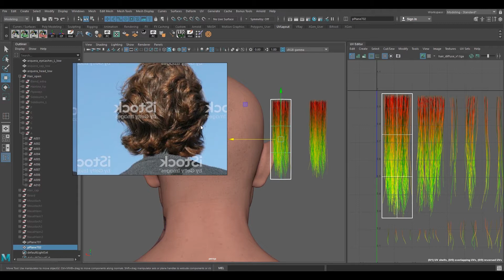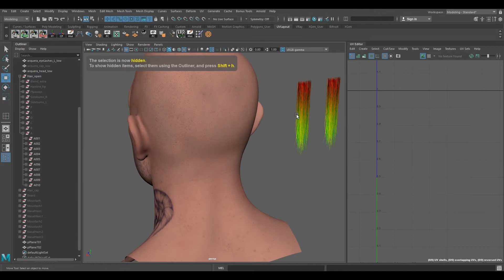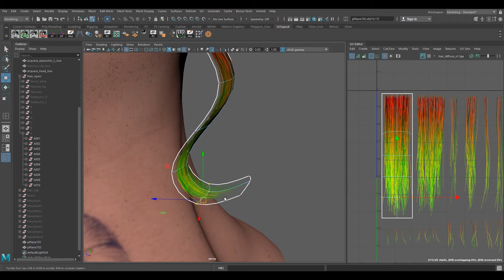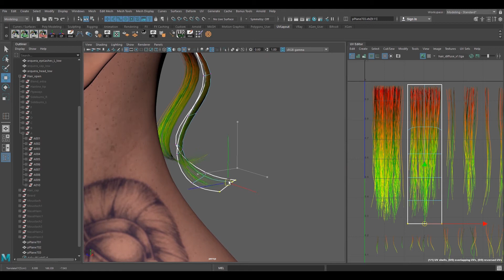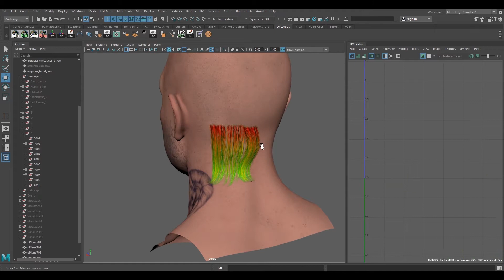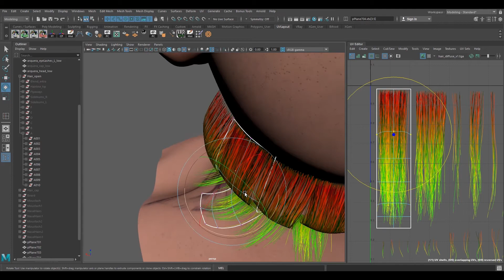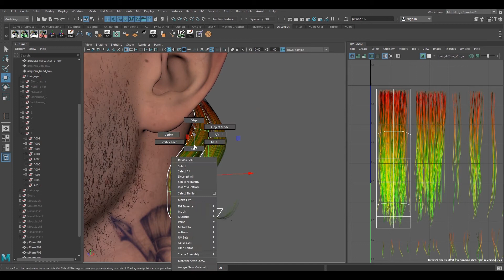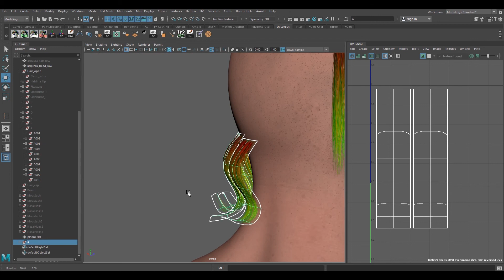Hair Cards for Game Characters - 03 Starting With The Row A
This is a quick tutorial that I prepared for the process of laying haircards for Game Characters and the contents are composed of 11 videos overall.

This is the process I learned from Vertex School (aka Game Art Institute) from Ryan Kingslien and it was originally the process prepared by Jansen Turk who is an awesome hair artist at CD Projekt Red.

I prepared these videos so that I can possibly share some of the ideas I learnt from this course. Thanks!